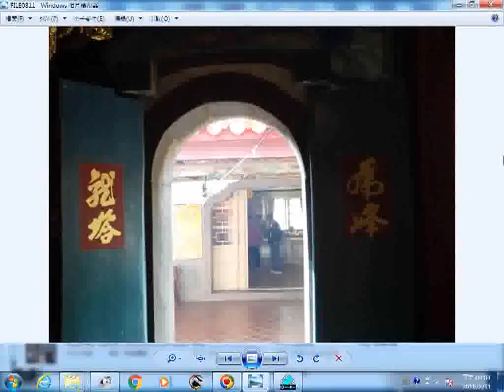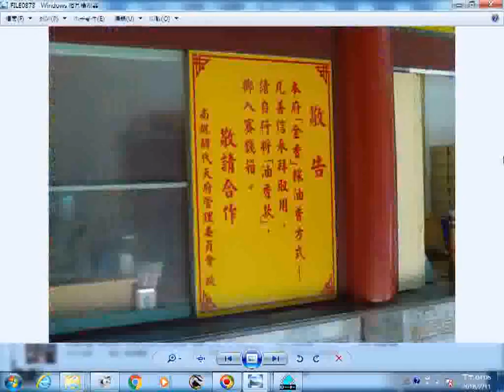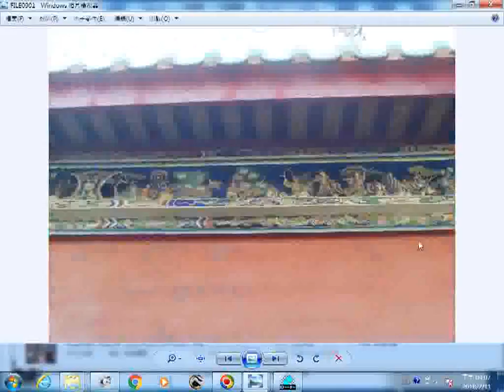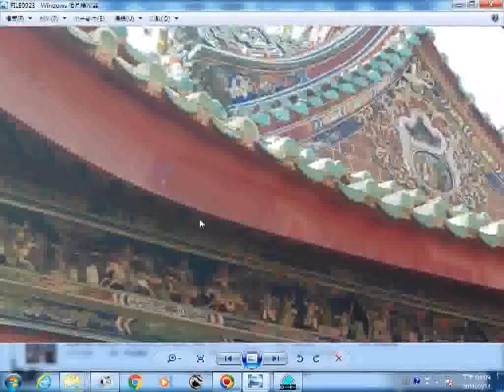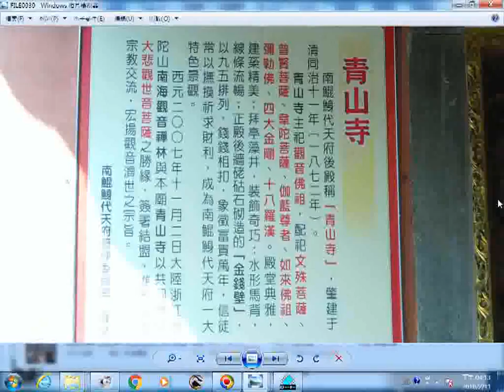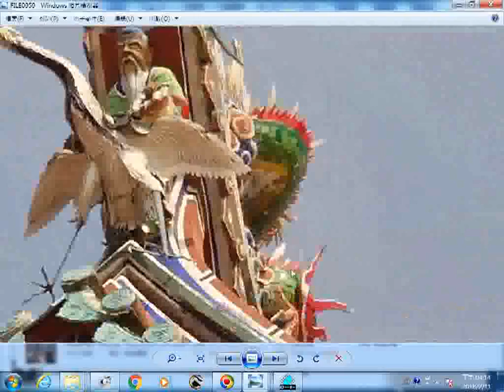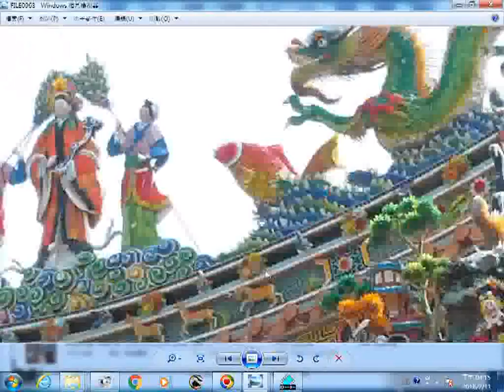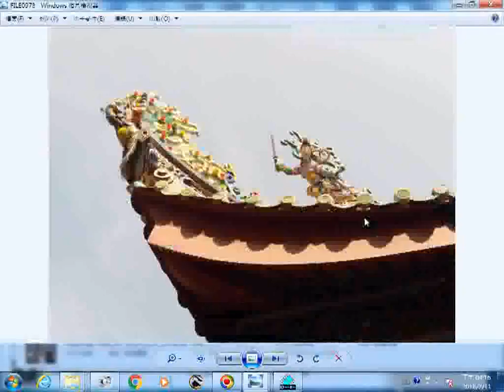20121115Taiwan temple art video 南鯤鯓代天府凌霄寶殿入火安座大典01 av~1